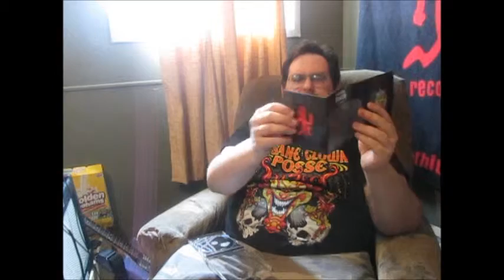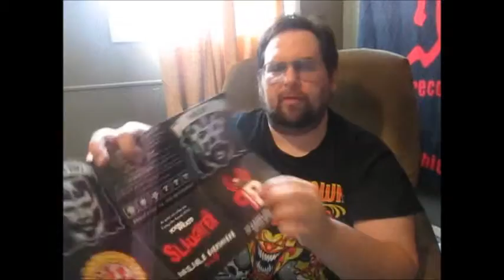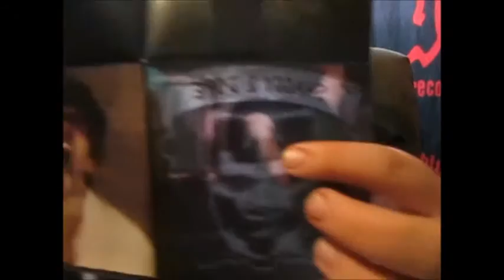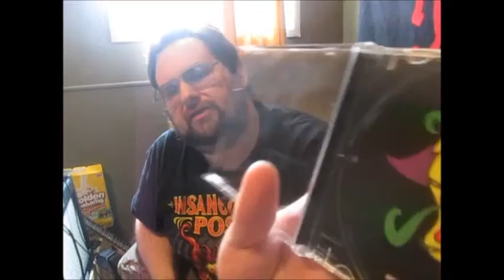The Twystid J Show - ICP The Marvelous Missing Link (Lost) Official Review!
I go live on Twitch
Joshua Danger Experience

Joshua Danger Username
Twystidj81

Products I Love I Bought On Amazon!

Joshua Danger Username
Twystidj81